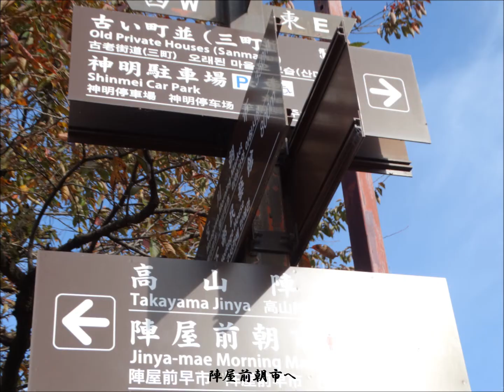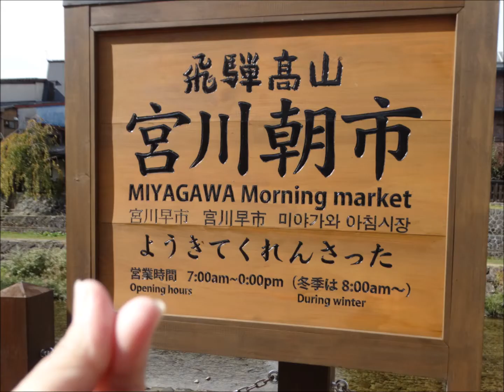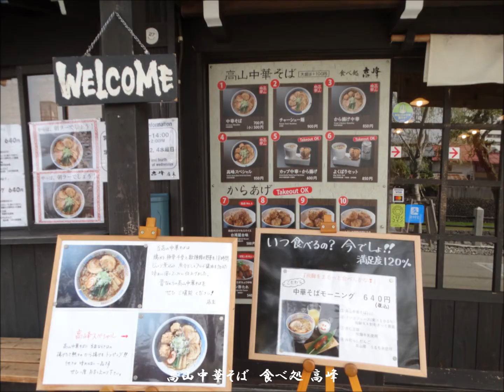飛騨高山、秋ぶらり旅（日本三大朝市篇）